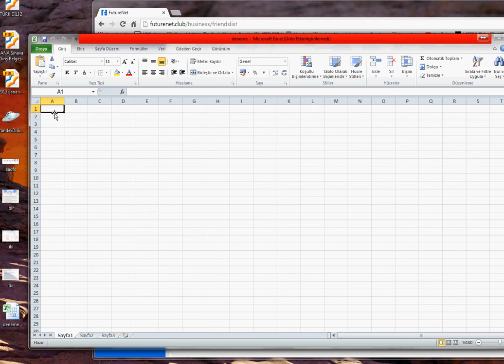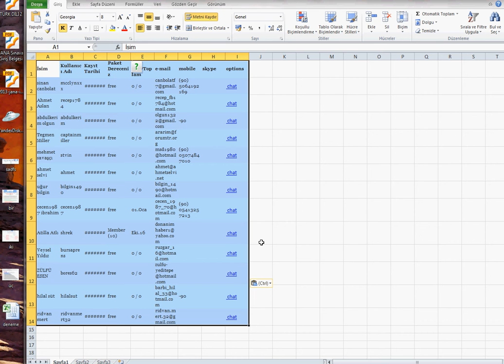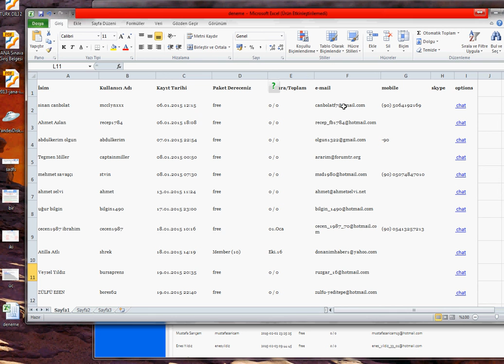future ref list kontrol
Böyle Hizmet THY de bile yok :)
Sizde Yararlanmak için üye olun ve kazanmaya başlayın :D